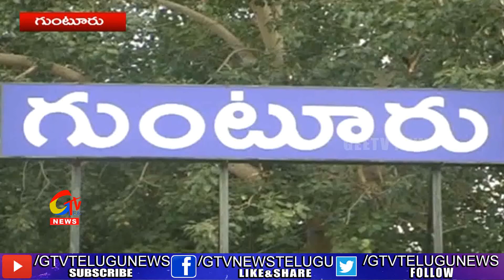గుంటూరు మార్కెట్ స్థలాన్ని బిల్డ్ ఏపీ నుంచి మినహాయిస్తున్నాము మంత్రి బొత్స సత్యనారాయణ||GEETV NEWS